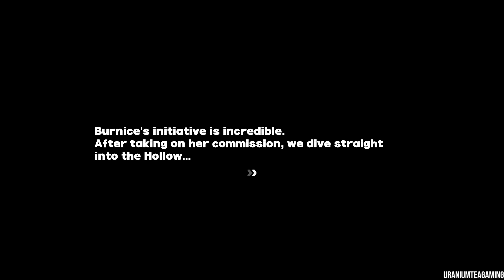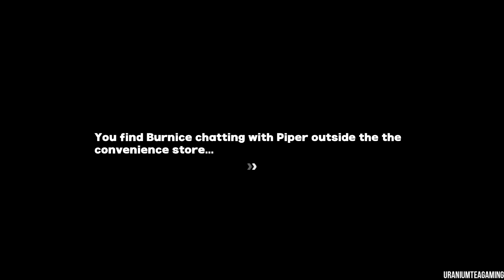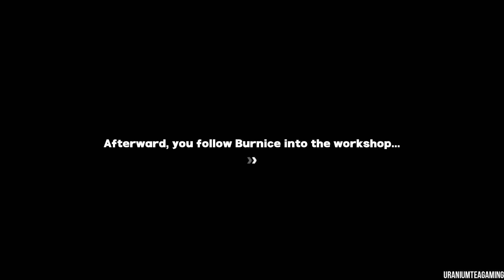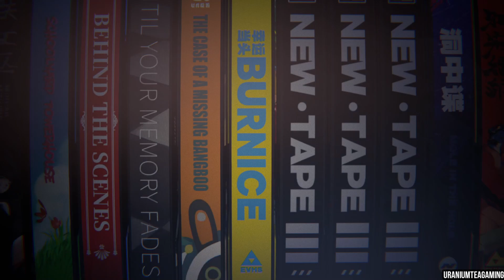Zenless Zone Zero - Agent Stories: A Stroke of Luck feat. Burnice White and Piper Wheel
Zenless Zone Zero  is a free-to-play action role-playing game developed and published by miHoYo/Hoyoverse.

The kindest soul burns the Brightest